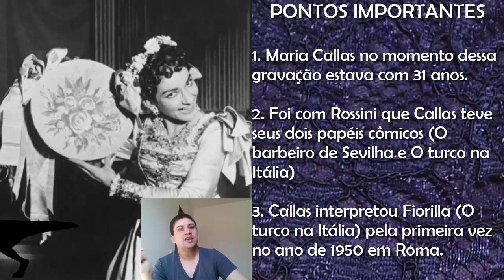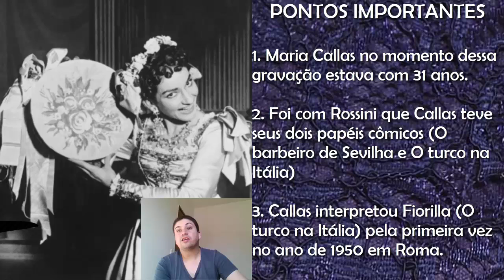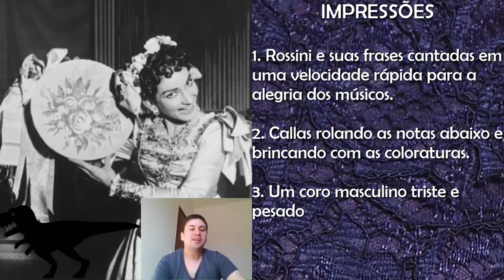Projeto Callas [11] - O turco na Itália (Rossini) [1954]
A sua avaliação é muito importante e necessária para as sequência dos próximos vídeos portanto

FONTES:

Guia Ilustrado Zahar Ópera - Pág. 133

Maria Callas Remastered - Rossini: Il Turco in Italia [1954]

Vamos descobrir o que esse mundo da música clássico nos dá?